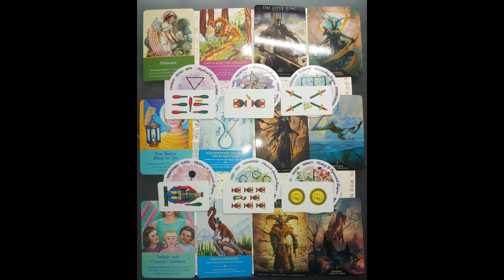Nueva zona energética cósmica, la dirección de Pahana, no es "la única manera"